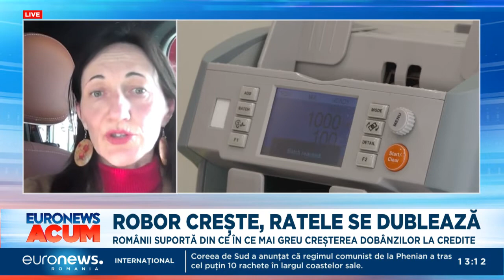ROBOR in crestere